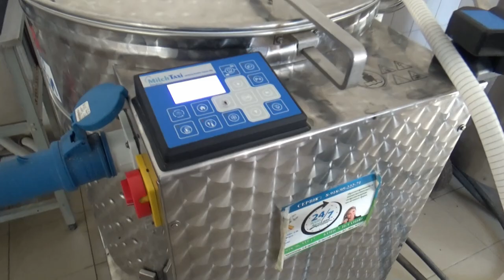Телячья деревня: содержание телят в индивидуальных домиках. Умная ферма: прибыльный молочный бизнес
Важным шагом в модернизации производства Марина Носаленко считает создание так называемой «телячьей деревни», куда малыши попадают уже через сутки после рождения.
Раньше телята на ферме «Кировского конного завода» содержались в закрытых корпусах, в клетках. Из-за скученности животных воздух в помещениях был не очень хорошим.
– Мы имели неплохие среднесуточные привесы, но решили пересмотреть этот способ выращивания, чтобы получать более здоровый молодняк. Мы воспользовались уже известной технологией и построили так называемую телячью деревню: забетонировали площадку на открытом воздухе и установили для телят индивидуальные домики CALF-TEL с небольшим выгульным двориком. Домики мы приобрели у компании ООО "ЕвроАгроТек". В этих домиках телята фактически круглый год находятся на свежем воздухе. После того как у нас появилась телячья деревня, ветврачи сказали, что им тут больше делать нечего: нет респираторных заболеваний, нет расстройств ЖКТ, – рассказала Марина Владимировна.
«Кировский конный завод» поделился опытом, как сделать молочное скотоводство прибыльнее растениеводства. О том, как усовершенствовать молочную ферму и какие приёмы точно будут иметь эффект, мы поговорили с заместителем гендиректора ЗАО «Кировский конный завод» Мариной Носаленко.
В Ростовской области есть немало молочных ферм, которые можно назвать успешными. Ферма «Кировского конного завода» занимает среди них особое место. Несколько лет назад предприятие начало кардинальную модернизацию, которая коснулась всех этапов молочного производства. Инвестиции оправдались: валовое производство молока за три года выросло в 1,5 раза, а надой на фуражную корову достиг 10 300 кг. Но главное, кормовой гектар оказался на 20% прибыльнее зернового!
***Партнёры проекта***
Компания ЕвроАгроТек представляет на российском рынке продукцию американской компании Hampel – которая имеет большой опыт работы в отрасли выращивания телят.